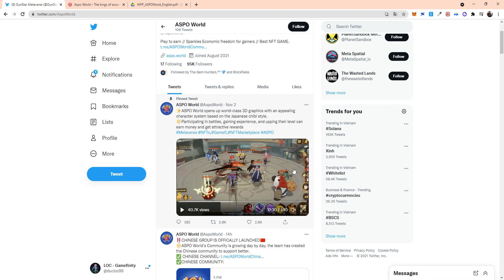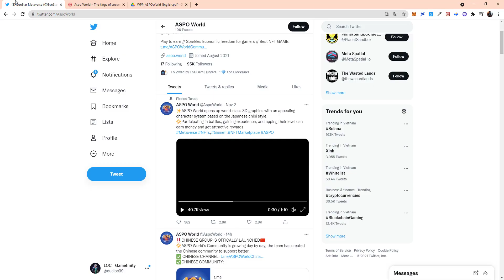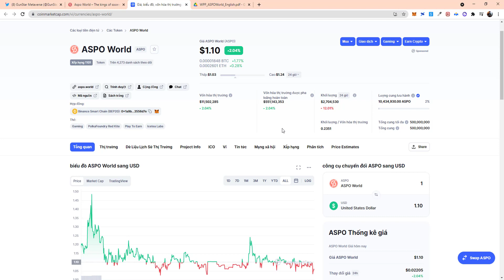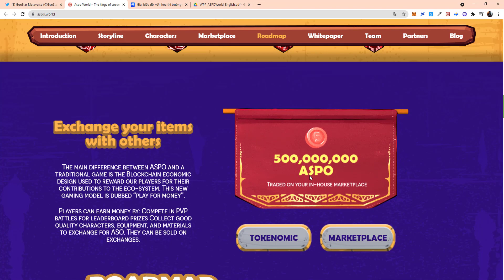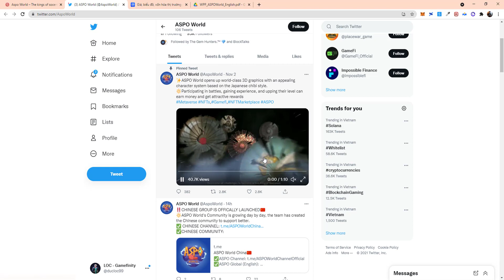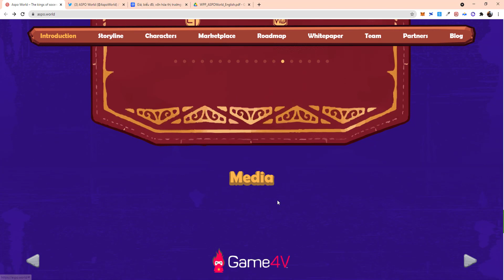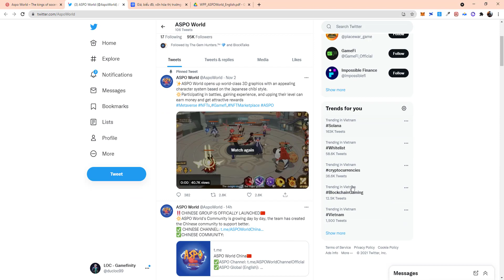GAME NFT ASPO World: game nhập vai chiến đấu trên Mobile cực đỉnh 2022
Khi mới chơi game, bạn sẽ nhập vai vào 3 class: đấu sĩ, thợ săn và phù thủy để chiến đấu với người chơi khác.

Sẽ có nhiều tính năng như: làm nhiệm vụ, PVE, PVP, ranking,...

Game sẽ chơi ở trên thiết bị di động trên hệ điều hành Android và IOS